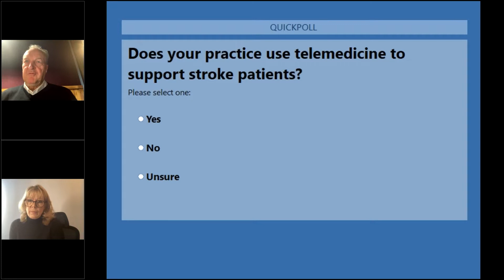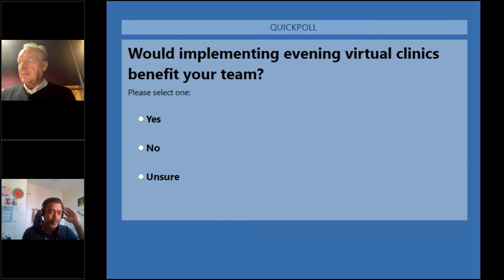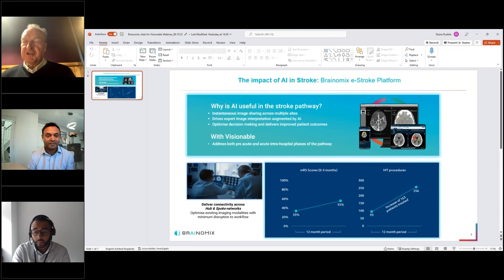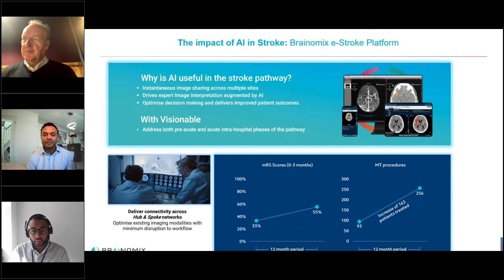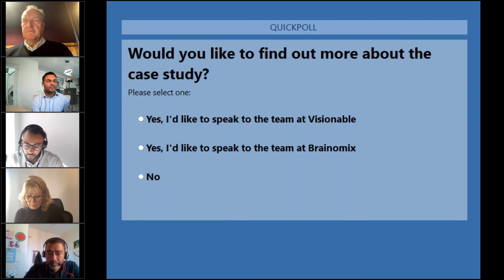[Webinar series] AI, telemedicine and data: Using digital to improve stroke care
**The full case study discussed in the webinar is available to download

Technology is transforming stroke care, delivering better care to those who need it and relieving a strained workforce.
Hosted by Mike Farrar, former Chief Executive of NHS Confederation, leaders share their experiences of using technology to improve patient outcomes.
- Lynda Sibson, NHS East of England Telemedicine Manager, shares her experience from 12 years of telemedicine management.
Dr Sajid Alam, Stroke Consultant at Ipswich Hospital, discusses how his team use virtual clinics to relieve the burden on clinician workload.
Brainomix and Visionable demonstrate how complementary video collaboration and e-stroke AI technologies are saving stroke teams’ time, reducing workload and supporting improved outcomes.